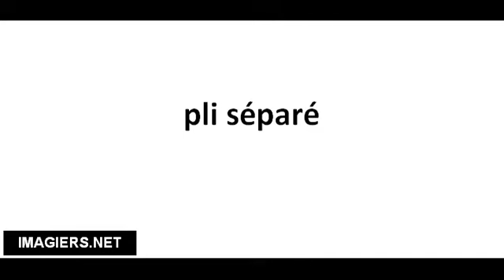Pronuncia corretta pli séparé